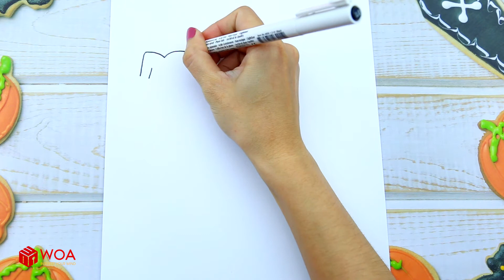Paper Dolls Dress Up - Pauvre famille Zombie et famille Rapunzel - Barbie Story & Crafts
Paper Dolls Dress Up - Barbie Story & Crafts

Welcome to Paper Doll Crafts

Bienvenue à Paper Doll Crafts

J'espère que vous passez un merveilleux moment à regarder nos vidéos.

Bien que nous accueillions et apprécions tous les téléspectateurs qui viennent sur notre chaîne, certaines histoires peuvent ne pas convenir à un public de moins de 13 ans.

Nous mettons en ligne de nouvelles vidéos chaque jour. Restez à l'écoute

All audio and visual content in this channel is owned by SCONNECT CO., LTD.